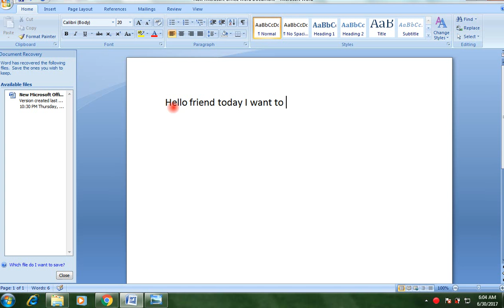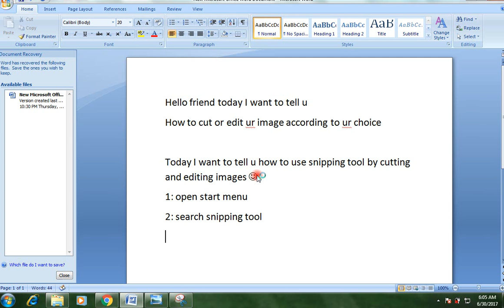simple and easy way for editing of an image